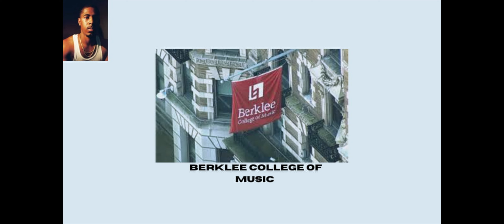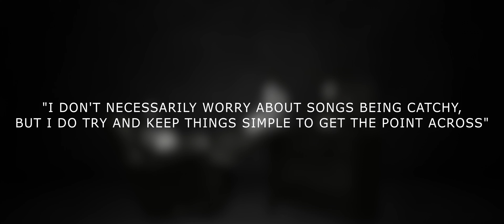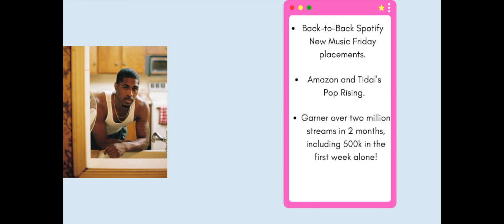Who Is Khamari?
Meet Khamari, a rising R&B artist whose music is often compared to Frank Ocean and Mac Miller.

Khamari studied music since he was kid and briefly attended Berklee. inspired by musical acts such as Stevie Wonder, Kanye West, Marvin Gaye, and Frank Ocean.

Khamari ultimately describes his music as authentic expression.

"Sometimes I have thoughts and phrases written down that have crossed my mind[...] Ultimately it's just finding the best way to take a snapshot at how I feel in that moment."

Khamari takes his listeners on a journey through his raw expression and effortless vocals.